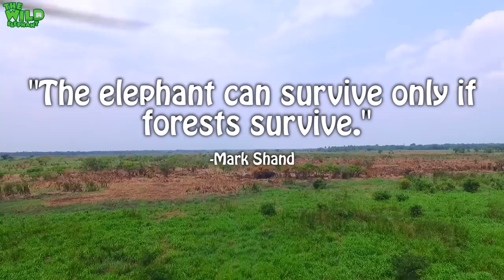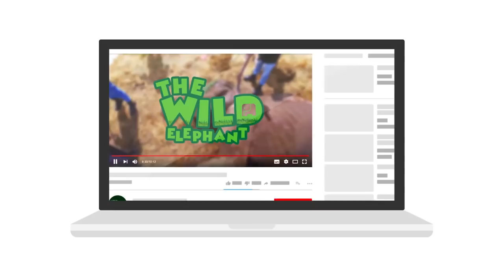Bird's-eye view on a beautiful Elephant herd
Video- Bird's-eye view on a beautiful Elephant herd.

We rented a drone to capture these video footages for you to enjoy the bird's-eye view of a lovely elephant herd. These giants follow a matriarch and protect the small ones at all times. How can we make sure they get to roam around like this forever peacefully away from harm?